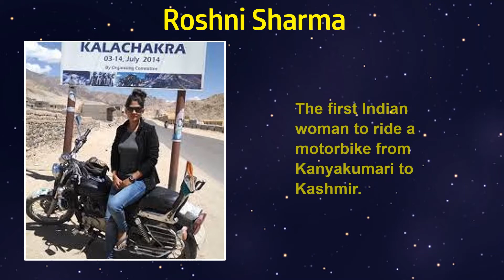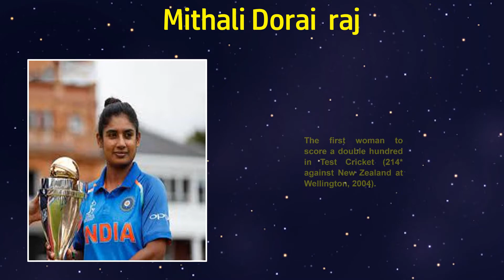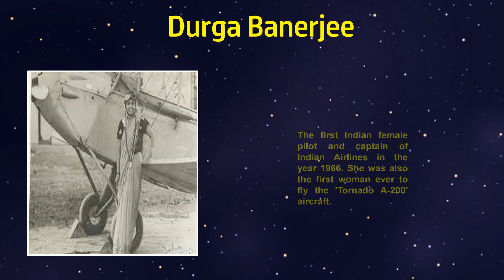First woman achievers | first woman achievers in India GK | Feed Brain with Prema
First woman achievers with singapenney anthem | first woman achievers in India | women power

In this video, I have mentioned about women achievers in India
The first woman Autodriver.
The first Indian woman to ride a motorbike
 The first Asian woman to swim across the English Channel
 The first Indian amputee to climb the Everest
The first woman to score a double hundred in Test Cricket
The first Indian woman practitioner of western medicine.
The first woman Prime Minister of India
The first woman President of India
The first woman Indian Police Service
The first female flying officer in the Indian Air Force
The first female judge
 The first lady cadet to join the Indian Army
The first Indian female pilot and captain of Indian Airlines
The First Indian woman Astranaut